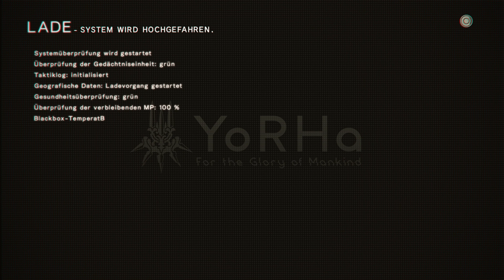Noch ein Android? - NieR: Automata #22 - Time to Drei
Hallo A2! Na, wie geht's?

Mats: @TweetMats
Robin: @SilentBob_G
Tom: @Pouting_Tom
Dani: @_Siduri_